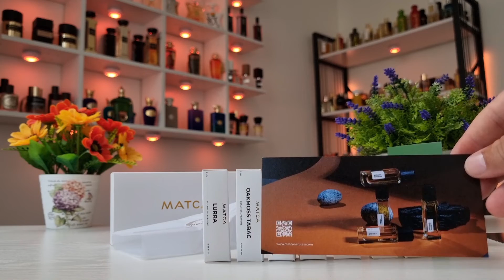Parfumuri de Nisa 100% Naturale ~ MATCA Naturals ~ Parfumeria GaVo*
Un scurt unboxing si prezentare a unei case de nisa romanesti din Sibiu, care realizeaza parfumuri 100% naturale, MATCA Naturals.